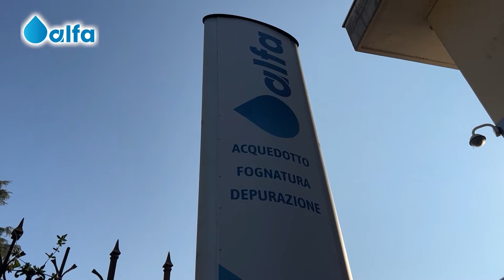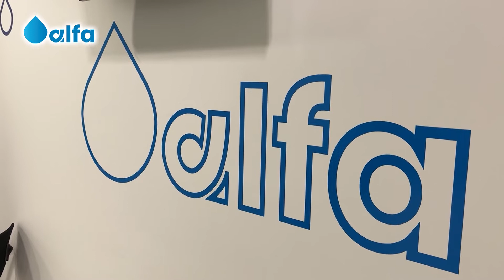Alfa tra le aziende Top Employer Italia 2022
Alfa Srl, gestore unico del servizio idrico integrato della provincia di Varese, ha ottenuto la certificazione internazionale rilasciata alle aziende che raggiungono e soddisfano elevati standard richiesti in ambito di risorse umane.